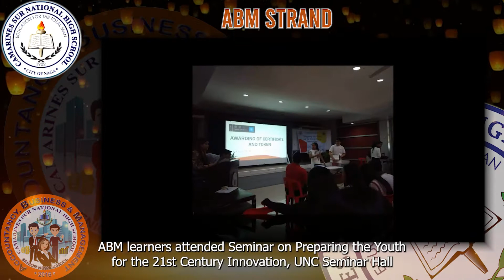SHS ABM Strand VIDEO